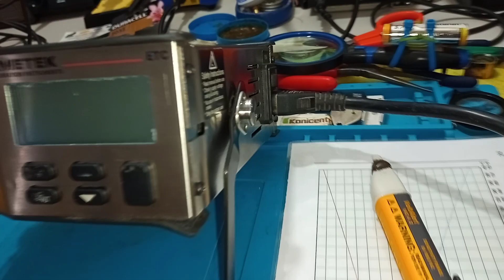🎆 AMETEK ETC-400R, VID 1 Calibrador de Bloque Seco no Enciende, conexión a 240 Vac por Error, Veamos